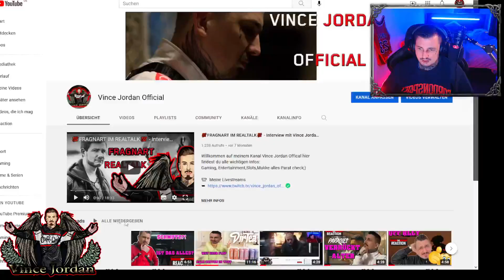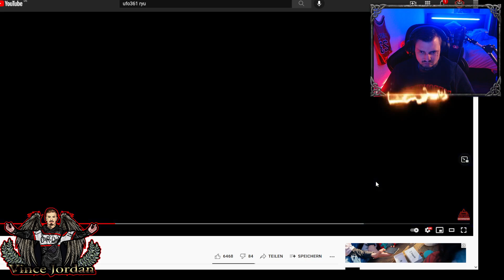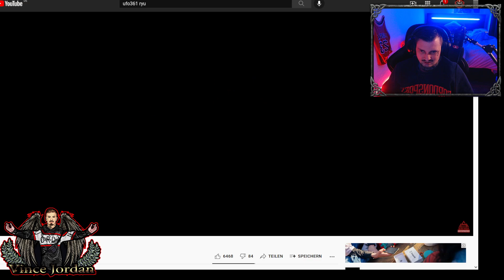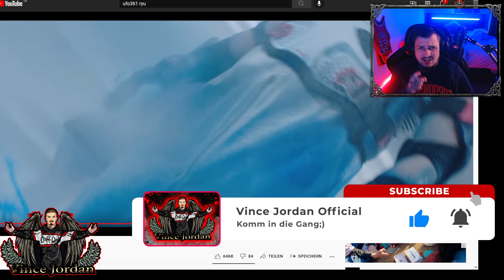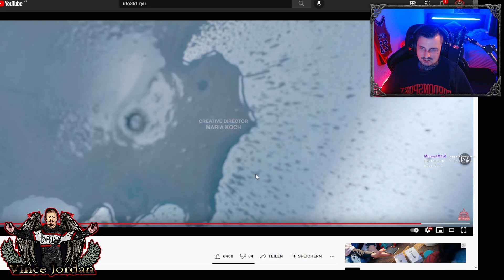Mr.Jordan reagiert:💯🔥🔥► Ufo361 - "Ryu"◄🔥🔥◄💯 Deutsch ◄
Willkommen auf meinem Kanal Vince Jordan Official hier findest du alle wichtigen Infos:

Gaming, Entertainment,Slots,Mukke alles Parat check;)